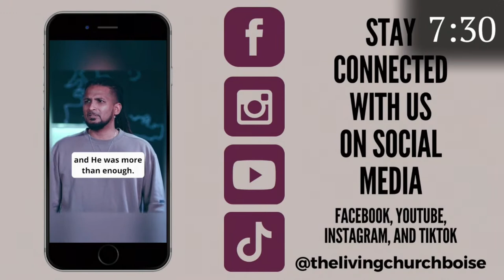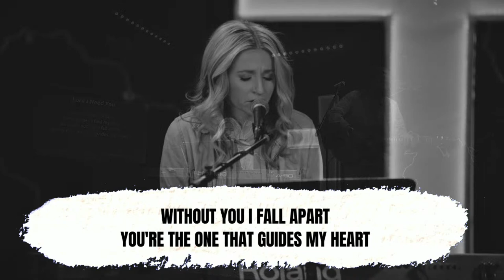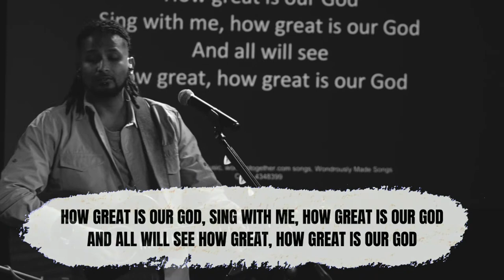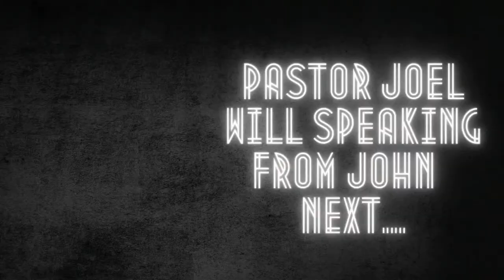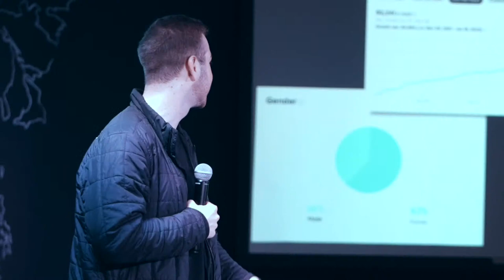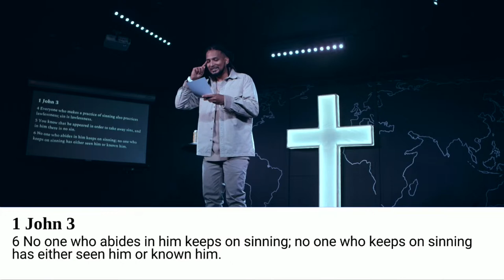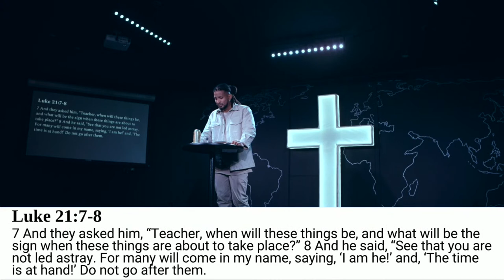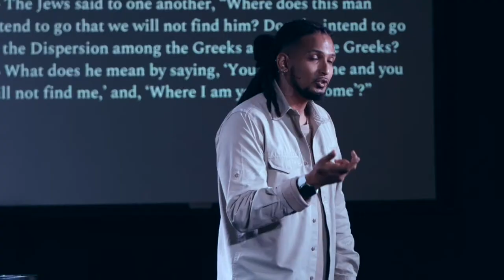//DON'T DIE LIKE THIS//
If Jesus were to warn you about the way you are living, what would He say? In these few verses before us, that's exactly what Jesus does. He warns His listeners about dying in the condition they were living in. It's a warning that should make you want to examine your life and ask yourself, "Is this how I want to die?"  Join me as I unpack this conversation between Jesus and His listeners in John 8.